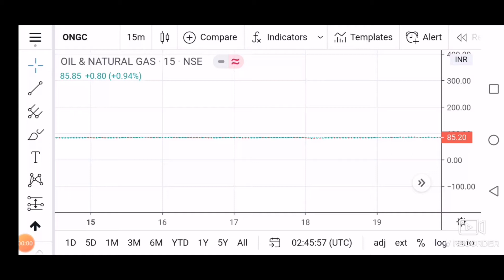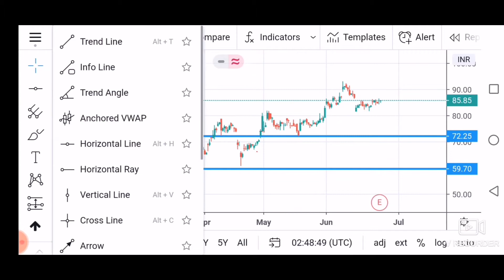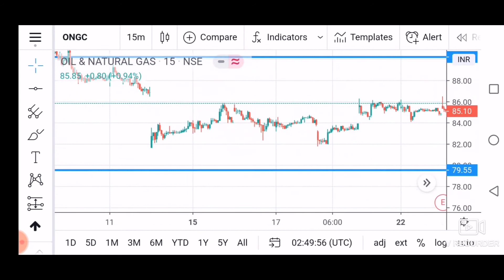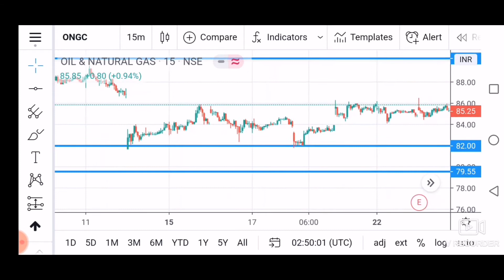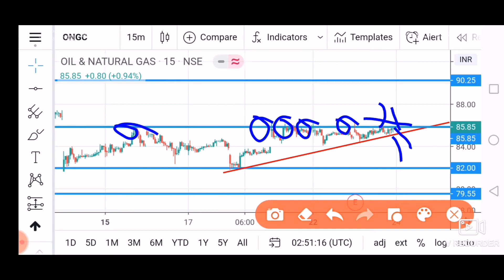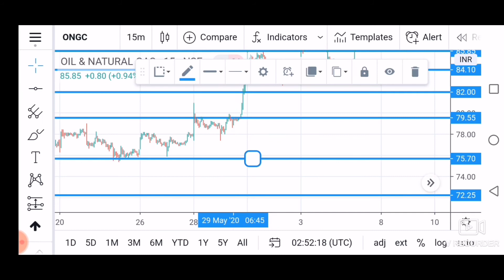ONGC Stock Analysis | Support & Resistance | Price Action | Technical Analysis in hindi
ongc Stock Analysis | Price Action
price action in hindi
technical analysis in hindi
how to draw support and resistance in hindi
how to draw trend line in hindi
stocks for tomorrow
kal ke liye stocks
support & resistance trading strategy
trend line trading strategy
ongc stocks technical analysis in hindi
ongc stock for tomorrow
price action trading strategy in hindi
trend line pattern
draw trend line
support & resistance
Price action for intraday
support & resistance kaise draw kare
trend line draw
oil and natural gas stock analysis